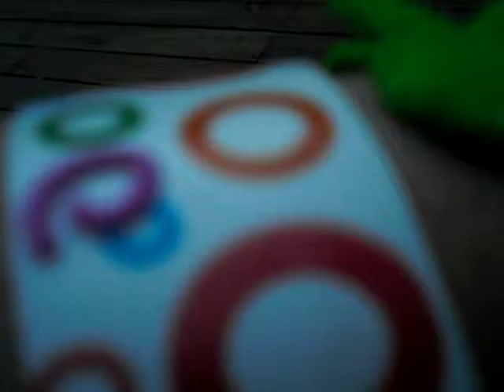simple decorated & beaded wrap around cup cozie